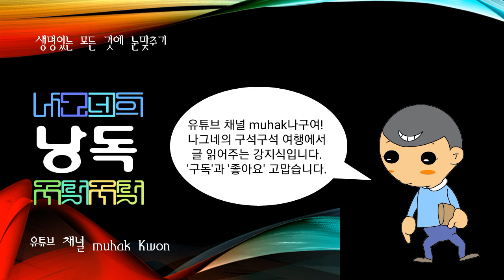효의왕후(조선 정조의 비(妃), 효정왕후(조선 헌종(憲宗)의 계비(繼妃)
조선 정조의 비(妃)

본관 청풍(淸風). 좌참찬 김시묵(金時默)의 딸. 어머니는 남양홍씨(南陽洪氏). 1762년(영조 38) 10세 때 세손빈(世孫嬪)에 책봉되고, 장조(莊祖)의 비(妃) 혜빈(惠嬪) 홍씨를 잘 섬겨 영조의 총애를 받았다. 1776년 정조가 즉위하자 왕비로 책봉되었고, 슬하에 소생이 없어 1790년(정조 14) 수빈(綏嬪) 박씨가 아들을 낳자 왕세자로 삼았다. 천성이 공손하고 온후하여 60세가 넘어서도 영조의 계비 정순왕후(貞純王后) 김씨와 혜빈홍씨를 공양하여 칭송을 받았다.

일생을 검소하게 지냈으며, 수차에 걸쳐 존호(尊號)가 올려졌으나 모두 거절했고, 1820년(순조 20) 70세가 되어 여러 대신들이 하수연(賀壽宴)을 베풀고자 했으나 사양하였다. 휘호는 예경자수(睿敬慈粹)이고, 능은 건릉(健陵:水原)이다.

조선 헌종(憲宗)의 계비(繼妃)

본관 남양(南陽). 돈령부영사(敦寧府領事) 홍재룡(洪在龍)의 딸. 1844년(헌종 10) 왕비에 책봉되어 가례(嘉禮)를 행하고, 철종이 즉위하자 대비(大妃)가 되어 명헌(明憲)·숙경(淑敬)의 존호를 받았다. 1857년(철종 8) 순원왕후(純元王后)가 죽자 왕대비(王大妃)가 되었고, 예인(睿仁)·정목(正穆)·홍성(弘聖)·장순(章純)·정휘(貞徽) 등의 존호가 더해졌다. 능은 경릉(景陵:楊州)이다.